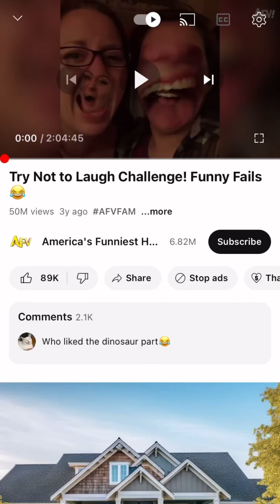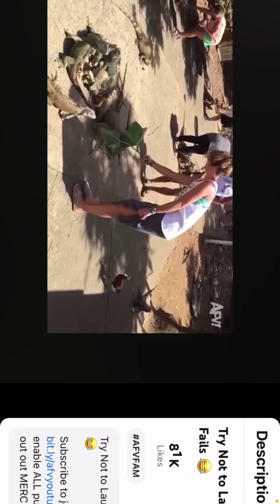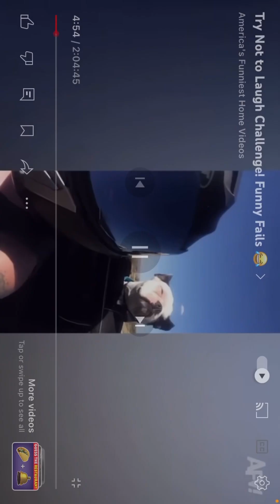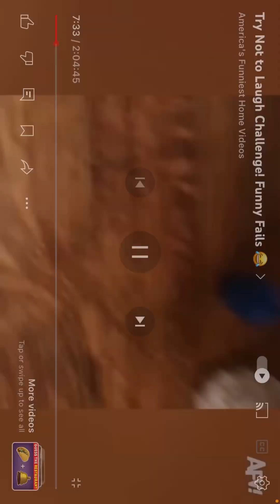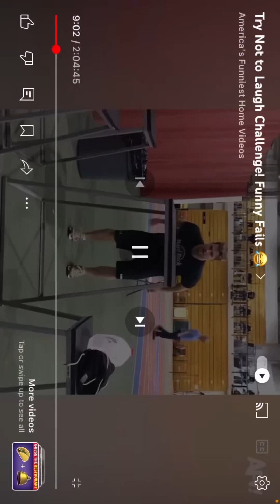Try not to laugh!